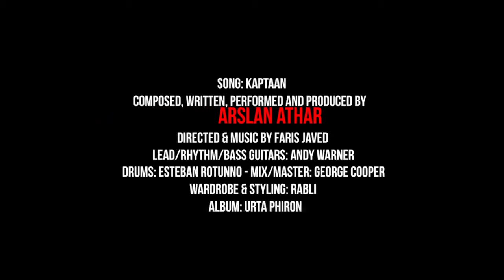لا الہٰ الاللہ ، انسان کی زنجیریں توڑ دیتا ہے- چھوٹے سے انسان کو اقبال کا شاہین بنا دیتا ہے-